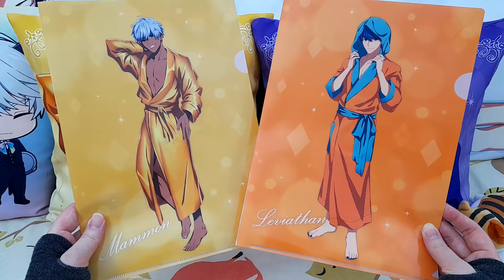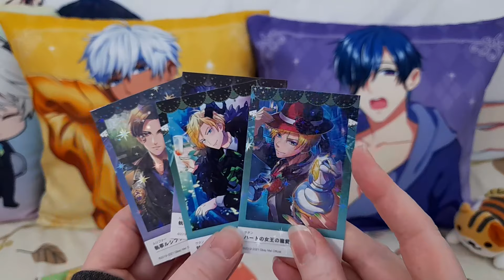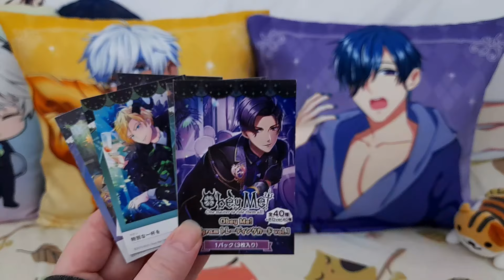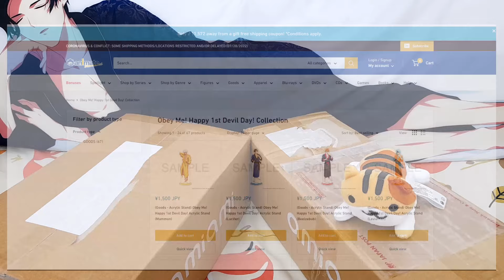Obey Me Official Merch ~ Review & Where to Buy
Review and Where to Buy Obey Me Official Merch Bathrobe Boys
Also Amazon Japan! it's easy to set up an account, I'd just say check the direct seller is Amazon, because there'll be additional postage charges if you're buying from individual sellers.

[Timestamps]
0:26 Square Cushion
1:06 Chibi Cushion
1:50 A4 File Sleeve
2:20 Bromide
2:30 Trading Cards
3:09 Acrylic Stand
3:27 Mirror
3:52 Can Badge
4:24 Shipping
5:25 Amiami com
5:35 Animate shop

「Obey Me!」Is a dating simulator app game where you can romance several different hot anime characters.  Each with a different personality, so there is someone for everyone. You, the Main Character, are treated as genderless, with pronouns they/them 💙💛🧡💚💗❤️💜

The brothers in order of age/power are: Lucifer (Luci) Avatar of Pride 💙・Mammon Avatar of Greed 💛・Leviathan (Levi) Avatar of Envy 🧡・Satan Avatar of  ̶C̶a̶t̶s̶  Wrath 💚・Asmodeus (Asmo) Avatar of Lust 💗・Beelzebub (Beel) Avatar of Gluttony ❤️・Belphegor (Belphie) Avatar of Sloth 💜
Also with dateable side characters: Prince Diavolo, his butler Barbatos, the young angel Luke, his guardian angel Simeon, and the great sorcerer Solomon.

Complimentary to the dating app game, they have podcasts on their YouTube Channel, behind the scenes interviews, an Anime and songs, released as an album: 「Obey Me! The Album」International and Japanese release versions are available

The voice actors from the game and anime include Kazuya Yamashita as Lucifer, Hirotaka Kobayashi as Mammon, Satoshi Kada as Leviathan, Shinya Sumi as Satan, Miura Ayme as Asmodeus, Kyohei Yaguchi as Beelzebub, and Satoshi Onishi as Belphegor. Also Takuhei Yamamoto as Diavolo, Masayuki Harada as Barbatos, Okaki as Luke, Yu Hirata as Simeon, and Kazuki Kawata as Solomon.

Obey Me! -One Master to Rule them All!- of the series Shall We Date by NTT Solmare Corporation.